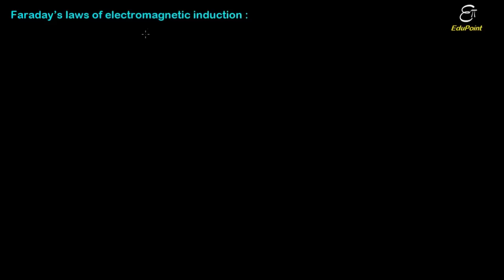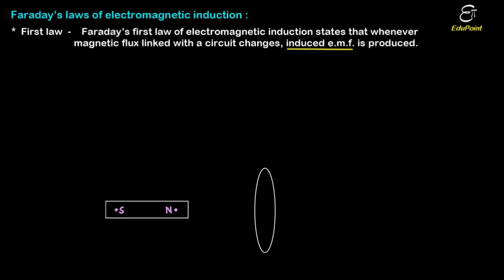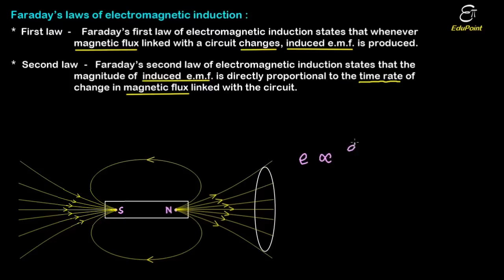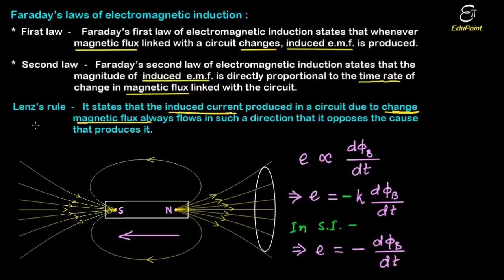Faraday's laws of Electromagnetic Induction and Lenz's Law | Video in Hindi | EduPoint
In this video in Hindi we discussed about the laws of electromagnetic induction. These include Faraday's first and second law of electromagnetic induction and Lenz's law.
Faraday’s first law of electromagnetic induction states that whenever magnetic flux linked with a circuit changes, induced e.m.f. is produced.
Faraday’s second law of electromagnetic induction states that the magnitude of induced e.m.f. is directly proportional to the time rate of change in magnetic flux linked with the circuit.
Lenz’s law states that the induced current produced in a circuit due to change magnetic flux always flows in such a direction that it opposes the cause that produces it.

EduPoint,
Dam Road,
Chandil,
Dist- Seraikela-Kharsawan,
Jharkhand,
India.